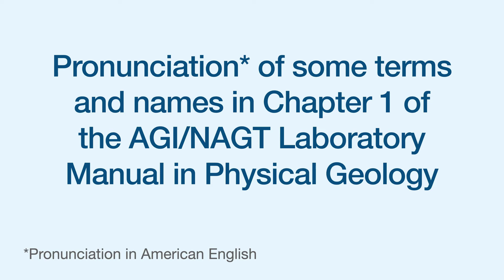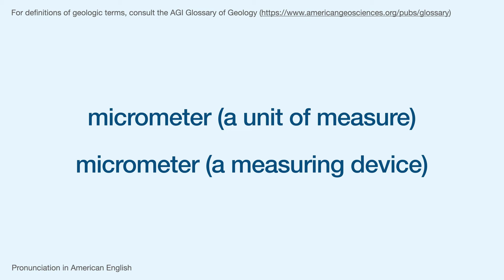Pronunciation-AGILM12e-Ch01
This video offers American English of selected terms and names used in Chapter 1 of the AGI/NAGT Laboratory Manual in Physical Geology [12th edition].